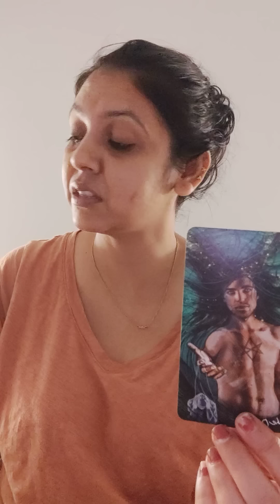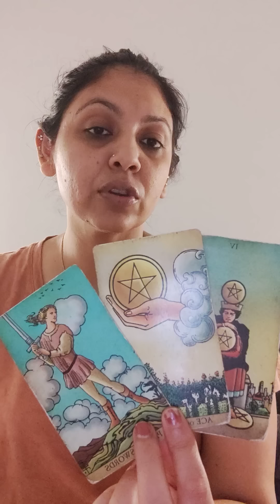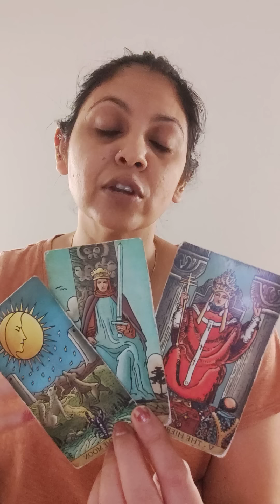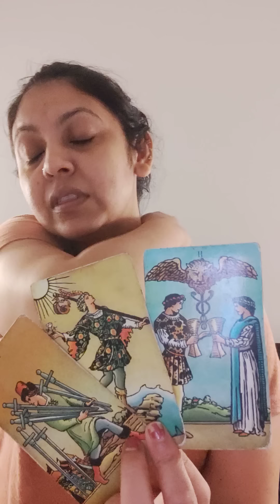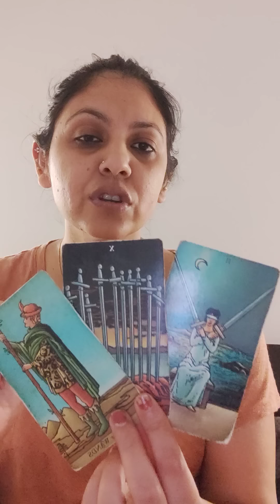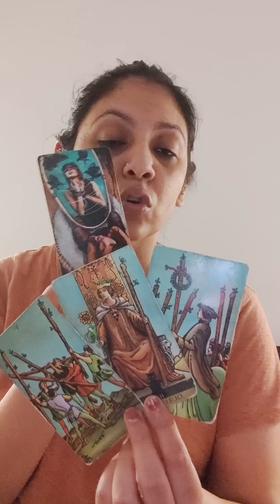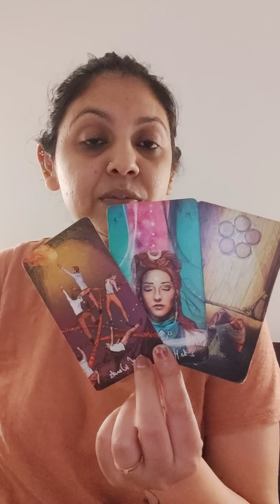ARIES ♈,SOMEONE IS OBSESSIVELY STALIKING YOU LIKE CRAZY AND WANTS THIS NOW (1-7JULY)!